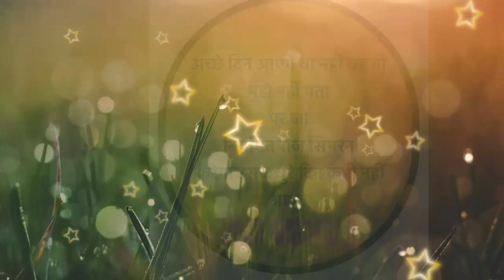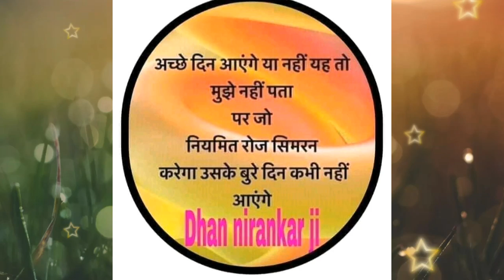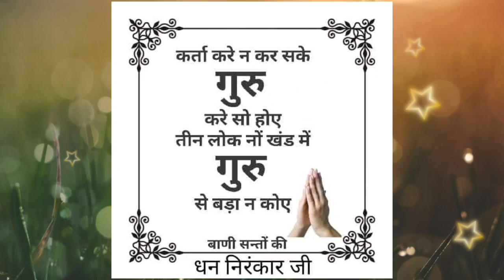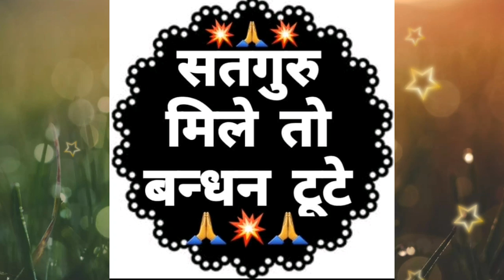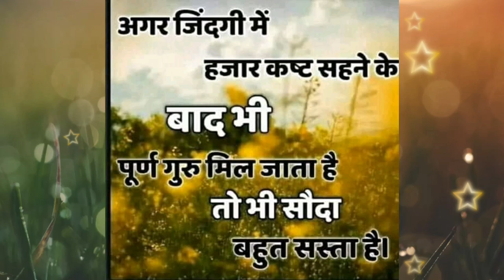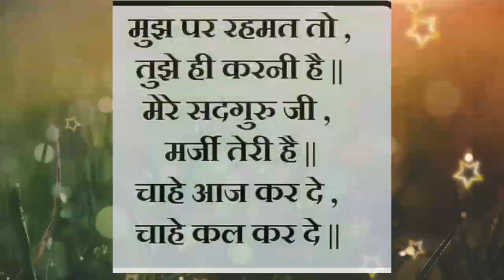जो जैसा है उसी में खुश रहना सीखें || बहुत खूबसूरत साखी || Anmol Saakhiyan